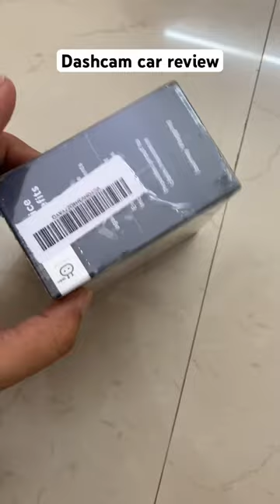Qubo dashcam hero review